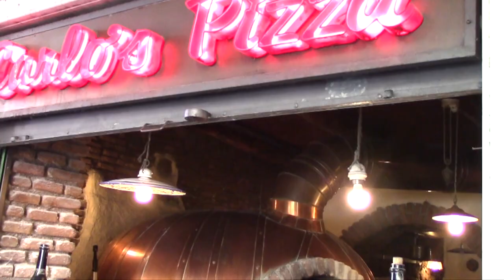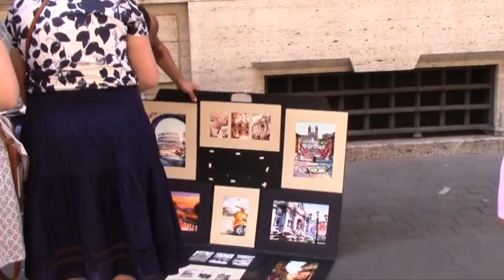Rome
Rome is with no doubt one of the most beautiful cities in the world, a city like an open museum where millions of tourists admire the masterpieces of ancient Rome.